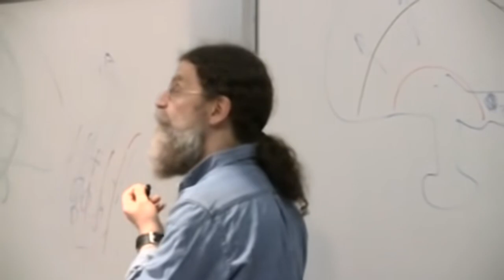The Science behind "Transgender Brains" Conflicts with Queer Theory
In this clip from my conversation with Upperhandmars, we discuss some issues around the science behind transgender brains and how Queer Theory doesn't have anything to do reality.

Timestamps:
0:00 Gender Dysphoria
0:58 References to Robert Sapolsky's Lectures
3:03 Gender identity and what counts as "Transgender"